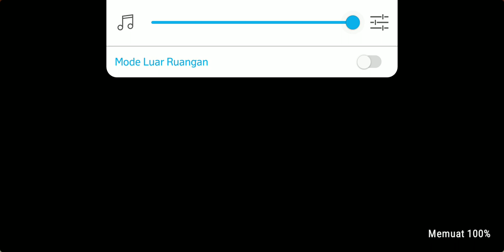Razia Polisi Newbie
Hey folks! Watch me play AAG Police Duty Simulator!

Today I am streaming aagpolicedutysimulator. Other popular games:
PUBG Mobile
Garena Free Fire
Among Us
Call of Duty Mobile
Fall Guys
Fortnite
Roblox
Minecraft